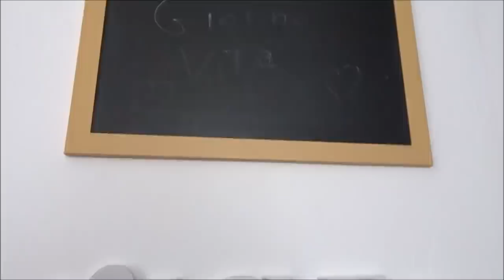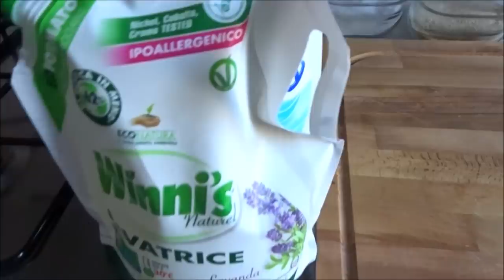PULIZIE, SCUOLE CHIUSE E CHIACCHIERE || VLOG || Robertina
Baci

Roby